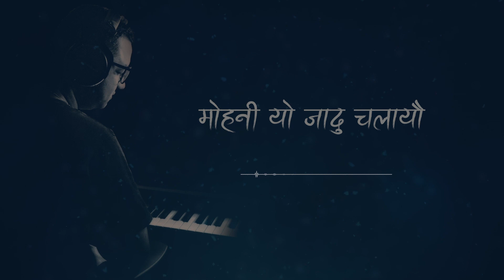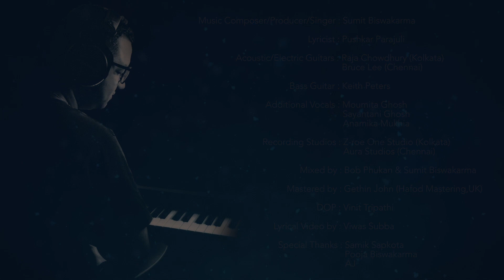Jaada Jaadai (जाँदा जाँदै) - Sumit Biswakarma | Official Lyrical Video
Sometimes it only takes a moment. A moment to be engraved in mind forever. A gaze which creates a magic in you, which pushes you to long for more magic in your life.

Music Composer/Producer/Singer: Sumit Biswakarma

Lyricist: Pushkar Parajuli

Acoustic/Electric Guitars: Raja Chowdhury(Kolkata)
                                               Bruce Lee(Chennai)

Additional Vocals: Moumita Ghosh
                                 Sayantani Ghosh
                                 Anamika Mukhia

Recording Studios: Z-roe One Studios(Kolkata)
                                   Aura Studios(Chennai)

Mixed by: Bob Phukan & Sumit Biswakarma
Mastered by: Gethin John (Hafod Mastering,UK)

DOP: Vinit Tripathi
Lyrical Video by: Viwas Subba

Special Thanks: Samik Sapkota
                             Pooja Biswakarma
                             AJ